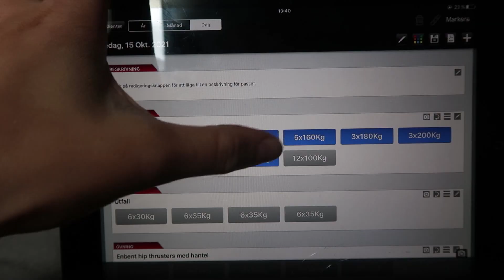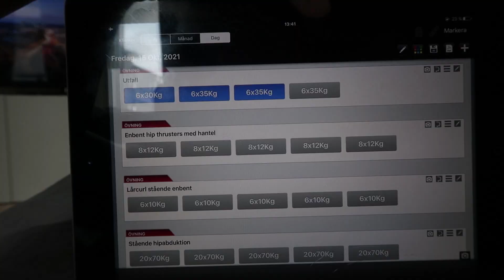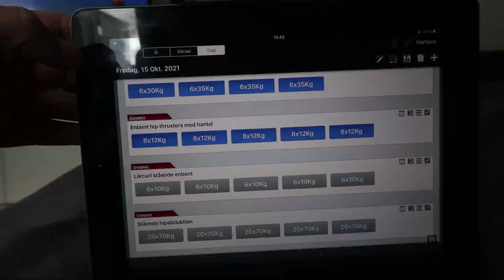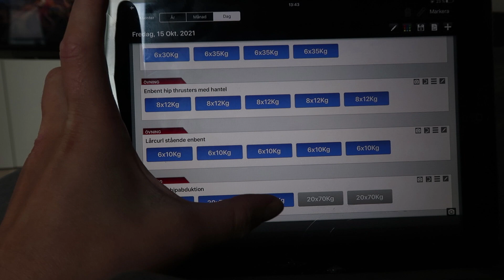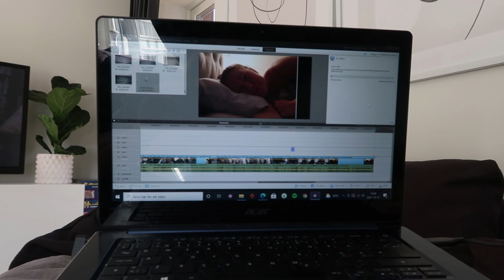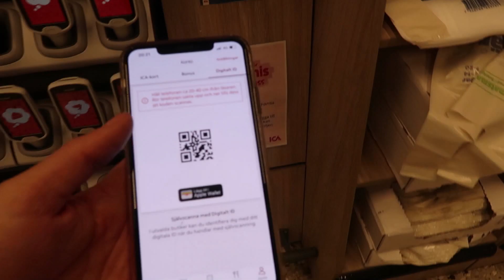Snusar jag?!?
Förklarar snuset som jag haft hemma.

Snap: lydiaemanuelsso

❥ KONTAKTA MIG